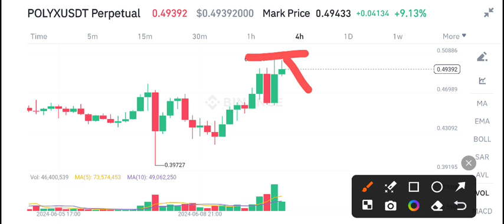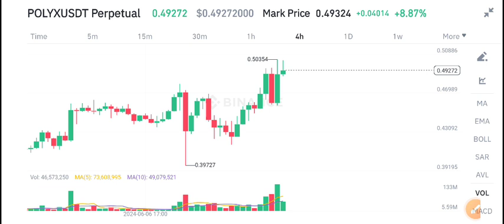Polymesh Polyx Price Prediction Today! PolyX coin Today News